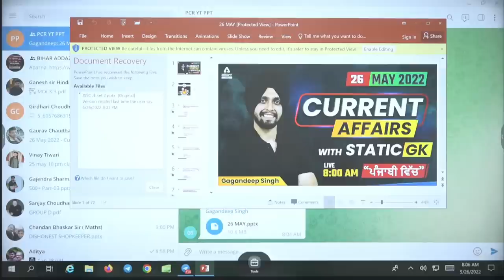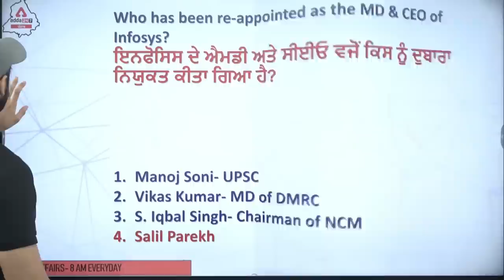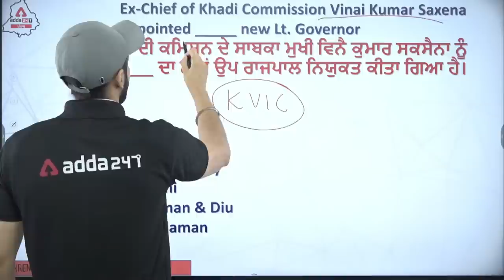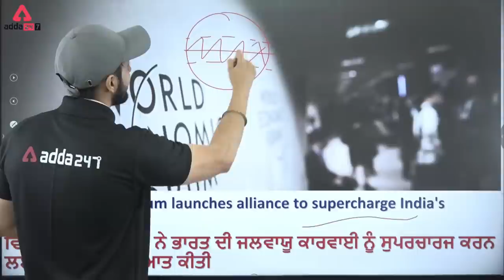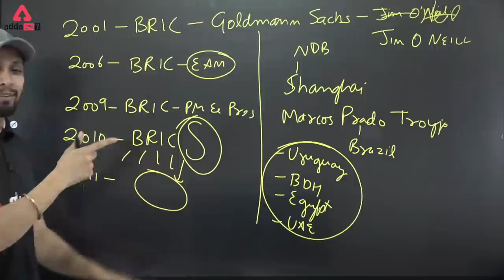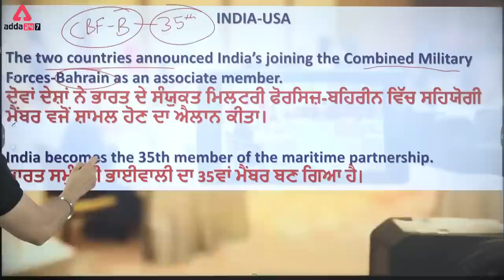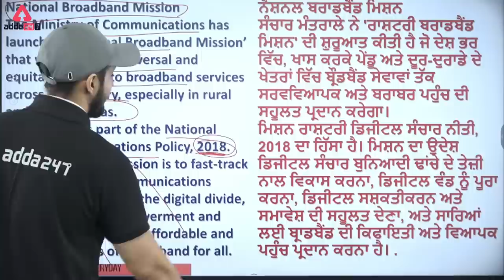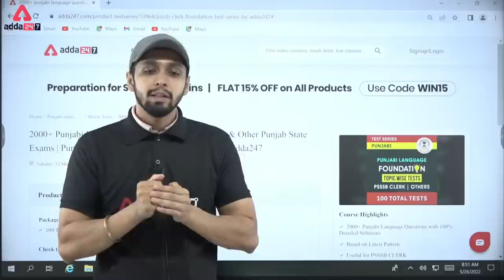26th May Current Affairs | Current Affairs 2022 | Current Affairs By Gagandeep Singh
26th May Current Affairs | Current Affairs 2022 | Current Affairs By Gagandeep Singh | Current Affairs For All Competitive Exams | Current Affairs In Punjabi | Punjab Current Affairs | Current Affairs 2022

Punjab Excise Inspector 2022:-GK/GS:-9AM
Punjab Excise Inspector 2022:-Current Affairs:-10AM
Punjab Excise Inspector 2022:-Reasoning:-11AM
Punjab Excise Inspector 2022:-Taxation and Economics:-12PM
Punjab Excise Inspector 2022:-Punjabi:-1PM
Punjab Excise Inspector 2022:-Maths:-2PM
Punjab Excise Inspector 2022:-English:-3PM
PSSSB/VDO/ Clerk /PSCB 2022:-Reasoning:-4PM
PSSSB/VDO/ Clerk /PSCB 2022:-Punjabi Grammar:-5PM
PSSSB/VDO/ Clerk /PSCB 2022:-English:6PM
PPSC DI SPECIAL:-Maths:-6:15PM
PSSSB/VDO/ Clerk /PSCB 2022:-7PM
1. Learn from the best faculties
2. In-depth analysis
3. Exam planning strategy
4. Best question solution
5. Time management